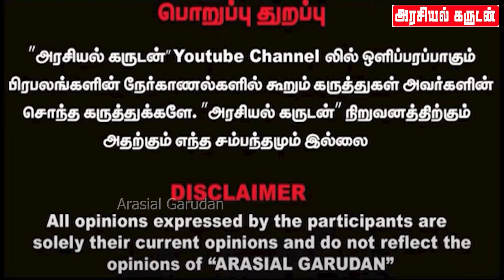Kamatchi Naidu vs Airport Moorthy | திமுகவின் ரீல் அந்து போச்சு யோவ்...கேமராவை நிப்பாட்டு | DMK